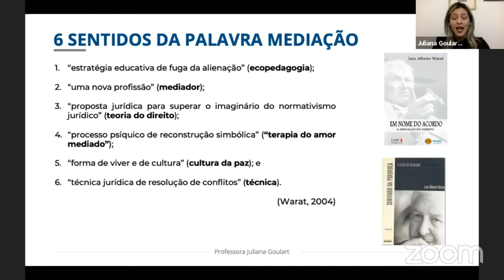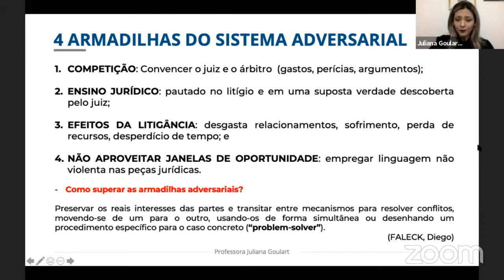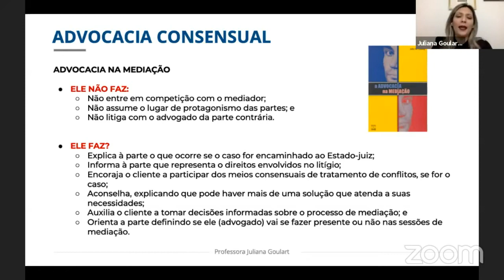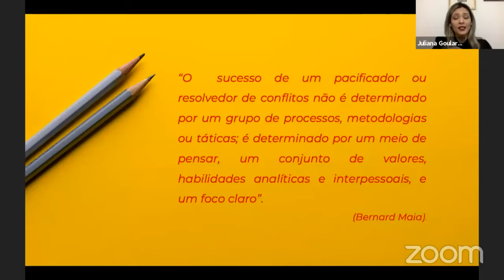Importância da Mediação na Arbitragem e Dispute Board - Mês da Advocacia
Painel transmitido no dia 12/08/2020 do Mês da Advocacia da OAB/SC, com tema: "Importância da Mediação na Arbitragem e Dispute Board"